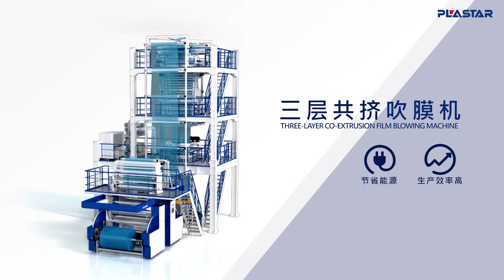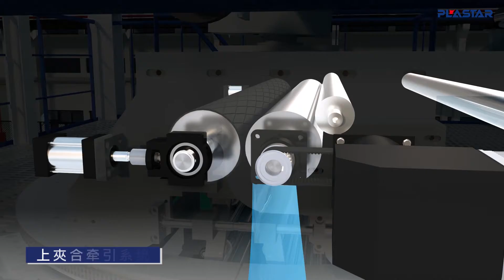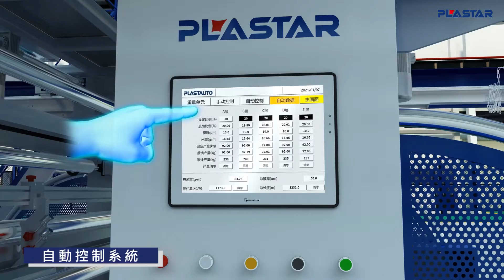奧翔 PLASTAR - 三層吹膜機 Three-Layer Co-Extrusion Film Blowing Machine - 產品動畫 Products Animation | 普拉瑞斯創意